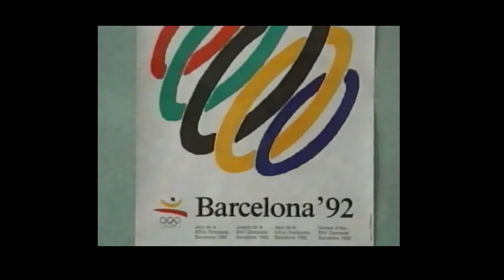Ес давсан заан - П.Сүхбат хөрөг нэвтрүүлэг